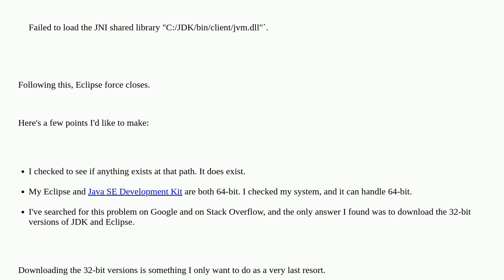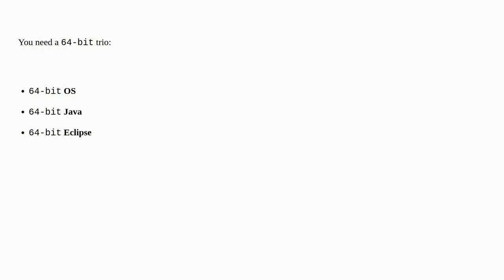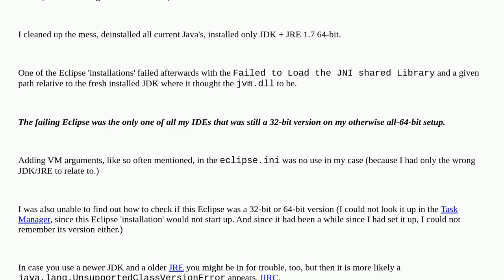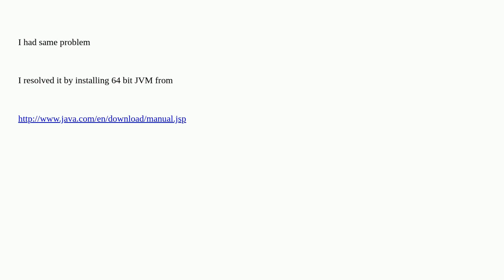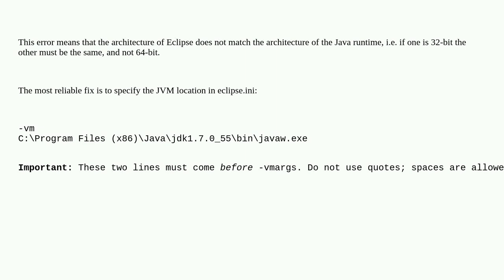Failed to load the JNI shared Library (JDK)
A special thanks goes out to the awesome community

  windows java-native-interface java eclipse